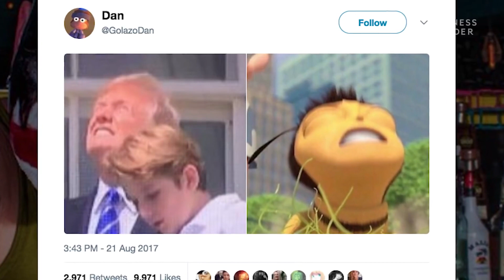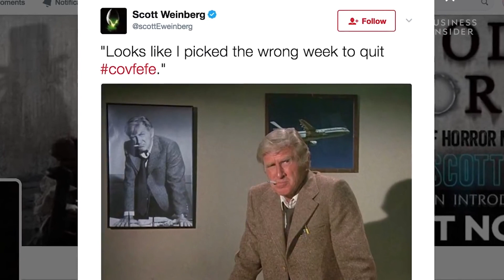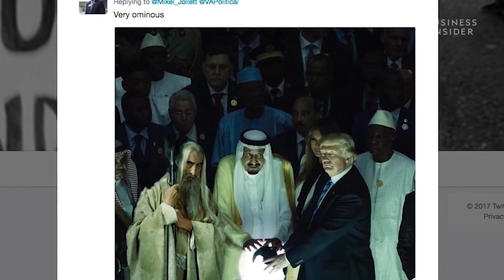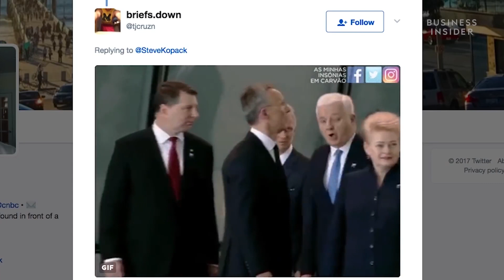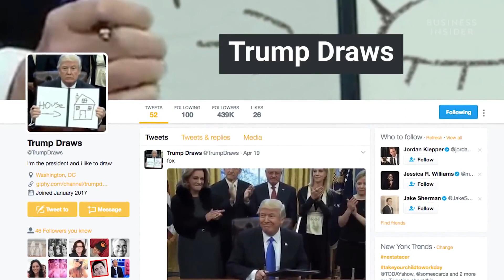Donald Trump best memes awkward and Funniest moments of all time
President Trump has inspired a lot of memes during his first full year in office. Whether he was staring directly into the sun during the solar eclipse, pretending to drive a truck, or tossing paper towel rolls to hurricane victims, people on the internet found ways to insert some humor into all of the divisive politics. Here's a look at some of the best of the best. Some confusing and awkward moments. Here's a look back at the on-camera blunders he had in 2018.